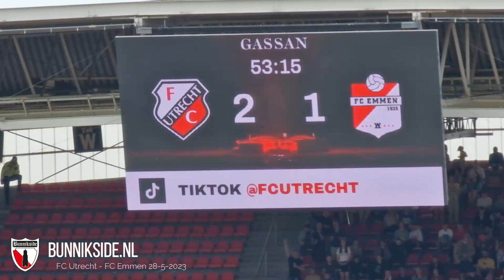[ Bunnikside ] FC Utrecht - FC Emmen 3 1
FC Utrecht - FC Emmen

FC Utrecht heeft op de slotspeeldag van seizoen 2022/2023 een driepunter gescoord. Goals van Mike van der Hoorn, Tasos Douvikas en Nick Viergever leverden een zege op tegen FC Emmen: 3-2.

Hij zorgde vandaag voor een primeur: Tasos Douvikas. De spits van FC Utrecht maakte dit seizoen 19 treffers en is daarmee, samen met PSV's Xavi Simons, topscorer van de Eredivisie geworden. Nog nooit eerder eindigde een speler van FC Utrecht bovenaan in dat klassement.

Dit zijn de namen en de getallen die horen bij FC Utrecht - FC Emmen, editie 2022/2023:

FC Utrecht - FC Emmen 3-2 (1-1)
2. Mike van der Hoorn 1-0
35. Ole Romeny 1-1
53. Tasos Douvikas 2-1
58. Mark Diemers 2-2
79. Nick Viergever 3-2

Gele kaart: Richairo Zivkovic (FC Emmen).

Rode kaart: 63. Mike van der Hoorn (FC Utrecht).

Toeschouwers: 22.065.

Scheidsrechter: Richard Martens.

Opstelling FC Utrecht:
Vasilis Barkas; Sean Klaiber, Mike van der Hoorn, Nick Viergever, Mark van der Maarel (46. Hidde ter Avest); Can Bozdogan, Jens Toornstra (60. Rocco Robert Shein), Sander van de Streek (60. Victor Jensen); Othmane Boussaid (82. Naoki Maeda), Tasos Douvikas, Bart Ramselaar (67. Ruben Kluivert).

Opstelling FC Emmen:
Mickey van der Hart; Mike te Wierik (46. Arnoud Luzayadio), Michaël Heylen, Julius Dirksen (74. Maurlio de Lannoy), Dennis Vos; Jari Vlak (66. Miguel Araujo), Ben Scholte, Mark Diemers (66. Azzeddine Toufiqui); Mohamed Bouchouari, Ole Romeny (46. Richairo Zivkovic), Jasin-Amin Assehnoun.